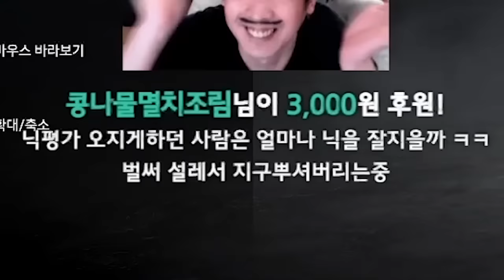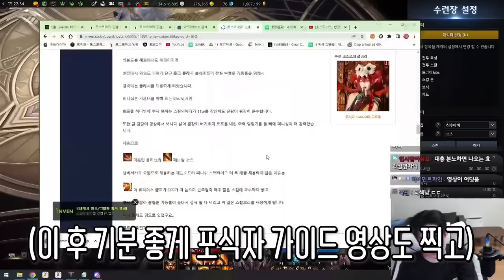슬레이어.. 너로 정했다 [로스트아크]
비틱 죄송합니다..
하지만 축캐죠? 크흠
이 영상을 보시는 여러분의 캐릭터도 다 잘 되시길 바랍니다.

edit : 댐핏